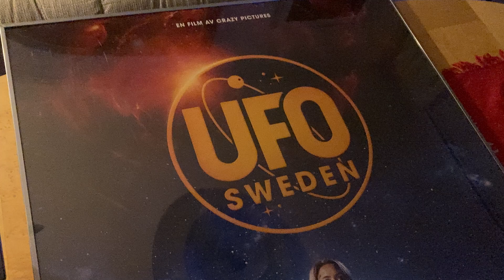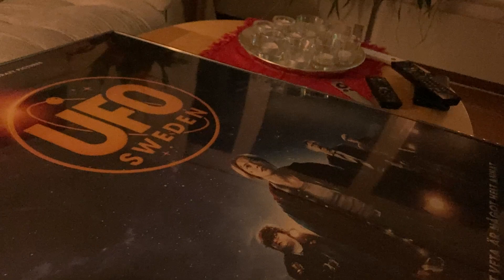20221202 Citatet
”Att tro är en sak. Att veta är något helt annat” är filmen ”UFO Swedens” tema och ni hittar den på bioaffischer och på den ufoöl som Fenix Brewery i Norrköping marknadsför. Och i filmen säger ordföranden i UFO Sweden Lennart Svahn (Jesper Barkselius) just det. Och det känns givetvis riktigt kul eftersom citatet kommer från mig och från dokumentärfilmen ”Ghost Rockets” (2015) där jag säger just det vid stranden av sjön Nammajaure.Hedrande att det nu används i såväl marknadsföring som i filmen.